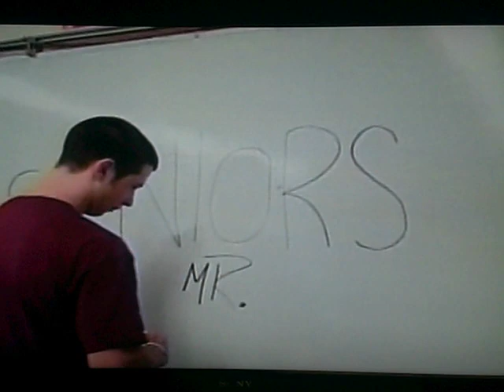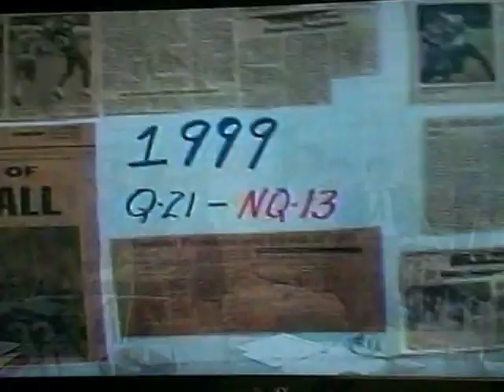Q.H.S NEWS REPORT - BEAT NORTH